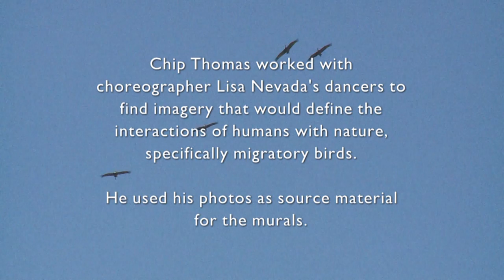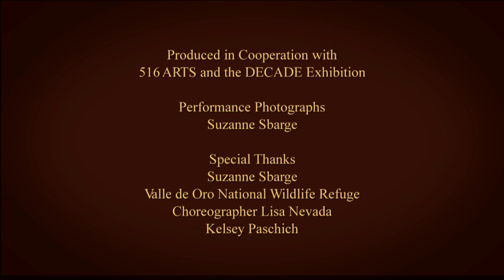NMPBS ¡COLORES!: Golden Migration at Valle de Oro with Chip Thomas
Produced by New Mexico PBS in cooperation with 516 ARTS.

New Mexico PBS on Facebook
New Mexico PBS on Twitter
New Mexico PBS on Instagram

A Thread of Clouds from Migration

DarkSunn

Birds of Prey from Mint EP

Jari Pitkanen

Ag from Time Exp